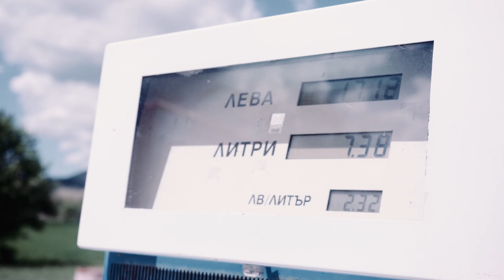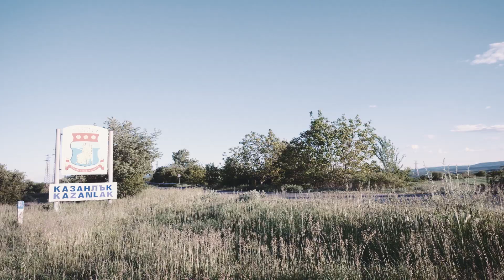Airbag - Brothers (Official Music Video)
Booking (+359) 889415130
music and lyrics - Nikolay and Petko Slavov
Arrangement: Petko and Nikolay Slavov
Audio Recording - Airbag
Sound Engineering - Monyx

Creative - Petko Slavov, Diana Manolova, Nikola Bagarov
Camera - Nikola Bagarov
design - Diana Manolova
post production - Nikola Bagarov
AIRBAG are:
Petko Slavov
Nikolay Slavov

𝙱𝚛𝚘𝚝𝚑𝚎𝚛𝚜 𝚊𝚛𝚎 𝚛𝚞𝚗𝚗𝚒𝚗𝚐 𝚊𝚠𝚊𝚢 𝚝𝚘𝚗𝚒𝚐𝚑𝚝
𝙼𝚒𝚜𝚝𝚢 𝚜𝚝𝚊𝚛𝚍𝚞𝚜𝚝 𝚜𝚑𝚒𝚗𝚒𝚗𝚐 𝚕𝚒𝚐𝚑𝚝
𝚘𝚗 𝚝𝚑𝚎𝚒𝚛 𝚠𝚊𝚢, 𝚝𝚑𝚎𝚢 𝚔𝚗𝚘𝚠, 𝚝𝚑𝚎𝚢 𝚌𝚊𝚗’𝚝 𝚜𝚝𝚊𝚢

𝚁𝚒𝚟𝚎𝚛𝚜 𝚊𝚗𝚍 𝚛𝚊𝚒𝚗 𝚛𝚞𝚗𝚜 𝚏𝚛𝚘𝚖 𝚝𝚑𝚎 𝚙𝚊𝚜𝚝
𝚃𝚑𝚎𝚢 𝚛𝚞𝚗𝚗𝚒𝚗𝚐 𝚊𝚠𝚊𝚢 𝚏𝚛𝚘𝚖 𝚖𝚘𝚗𝚜𝚝𝚎𝚛𝚜 𝚊𝚝 𝚕𝚊𝚜𝚝 - 𝚝𝚑𝚎𝚢’𝚛𝚎 𝚛𝚞𝚗𝚗𝚒𝚗𝚐 𝚊𝚠𝚊𝚢

𝙽𝚘𝚝𝚑𝚒𝚗𝚐 𝚕𝚎𝚏𝚝 𝚋𝚎𝚑𝚒𝚗𝚍, 𝚗𝚘𝚝𝚑𝚒𝚗𝚐 𝚑𝚎𝚛𝚎 𝚝𝚘 𝚏𝚒𝚗𝚍
𝙽𝚘𝚝𝚑𝚒𝚗𝚐 𝚝𝚑𝚎𝚢 𝚠𝚊𝚗𝚝 𝚖𝚘𝚛𝚎 𝚝𝚑𝚊𝚗 𝚊 𝚋𝚎𝚝𝚝𝚎𝚛 𝚕𝚒𝚏𝚎

𝚃𝚑𝚎𝚒𝚛 𝚖𝚒𝚗𝚍𝚜 𝚑𝚊𝚍 𝚋𝚎𝚎𝚗 𝚖𝚊𝚍𝚎 𝚞𝚙, 𝚗𝚘 𝚘𝚗𝚎 𝚝𝚑𝚎𝚢 𝚌𝚊𝚗 𝚝𝚛𝚞𝚜𝚝
𝙹𝚞𝚜𝚝 𝚏𝚎𝚊𝚛 𝚊𝚗𝚍 𝚛𝚊𝚐𝚎 𝚊𝚛𝚎 𝚝𝚑𝚎 𝚝𝚑𝚒𝚗𝚐𝚜 𝚝𝚑𝚊𝚝 𝚕𝚊𝚜𝚝 𝚘𝚗 𝚝𝚑𝚎 𝚠𝚊𝚢, 𝚜𝚘 𝚝𝚑𝚎𝚢’𝚛𝚎 𝚛𝚞𝚗𝚗𝚒𝚗𝚐 𝚊𝚠𝚊𝚢

𝚃𝚑𝚎 𝚎𝚗𝚐𝚒𝚗𝚎 𝚔𝚎𝚎𝚙𝚜 𝚛𝚞𝚗𝚗𝚒𝚗𝚐, 𝚝𝚑𝚎 𝚕𝚒𝚐𝚑𝚝𝚜 𝚏𝚊𝚍𝚎 𝚊𝚠𝚊𝚢
𝙽𝚘 𝚏𝚞𝚝𝚞𝚛𝚎, 𝚗𝚘 𝚑𝚘𝚙𝚎 𝚋𝚞𝚝 𝚝𝚑𝚎𝚢 𝚊𝚛𝚎 𝚛𝚞𝚗𝚗𝚒𝚗𝚐 𝚊𝚠𝚊𝚢, 𝚛𝚞𝚗𝚗𝚒𝚗𝚐 𝚊𝚠𝚊𝚢

𝙽𝚘𝚝𝚑𝚒𝚗𝚐 𝚕𝚎𝚏𝚝 𝚑𝚎𝚛𝚎 𝚝𝚘 𝚏𝚒𝚗𝚍
𝚆𝚎 𝚠𝚊𝚗𝚝 𝚖𝚘𝚛𝚎 𝚏𝚛𝚘𝚖 𝚝𝚑𝚒𝚜 𝚕𝚒𝚏𝚎
𝙶𝚒𝚟𝚎 𝚞𝚜 𝚖𝚘𝚛𝚎 𝚏𝚛𝚘𝚖 𝚝𝚑𝚒𝚜 𝚕𝚒𝚏𝚎